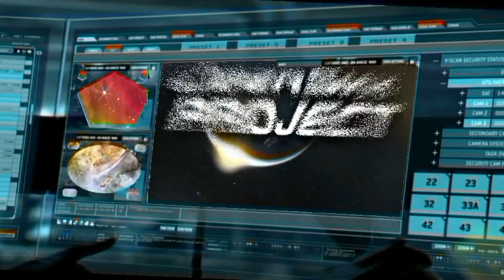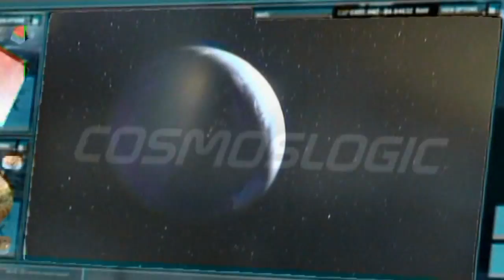THE IMPOSSIBLE WORLDS OF OUTER SPACE by David Bayón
CiberSky Projec
Album: COSMOSLOGIC
Composition and musical interpretation of: DAVID BAYON
Edition of video for DAVID BAYON (TAVITA)
My Thanks for your images to Google Earth, NASA, ESA, HUBBLE,